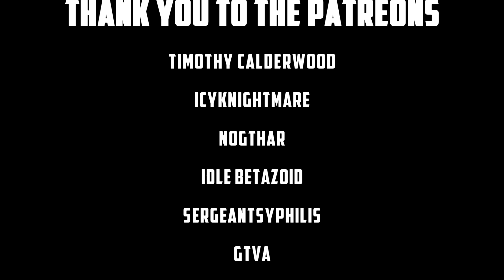Attrition?! | Subpar Commander #15 |Supreme Commander FAF Cast | 4v4 on Map Gen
Hey there you beautiful people! Welcome to subpar commander! the sister series to step stool ladder where I watch low level ladder, in subpar commander I watch low level team games!

Join the FriendsByNight discord server! it has a bunch of cool peeps!

Thank you for joining me today and have a wonderful day!